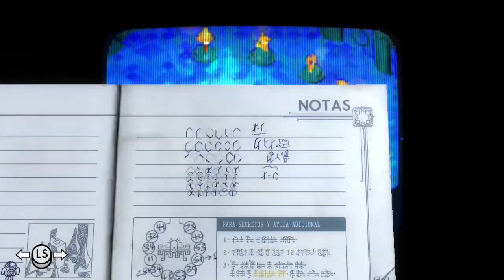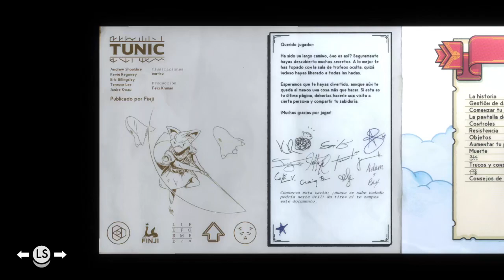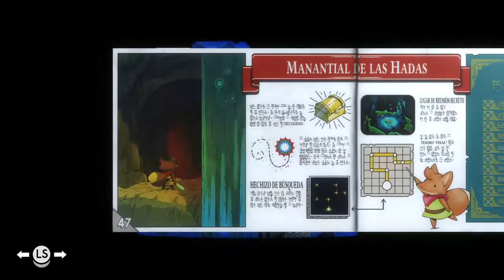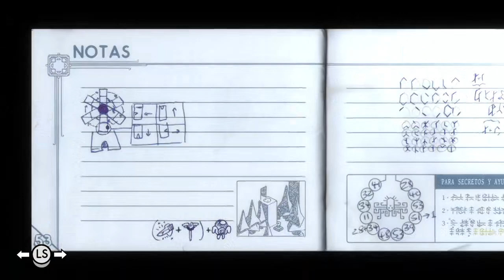Final Verdadero Parte 13 / Tunic / Gameplay / Todas Las Hadas